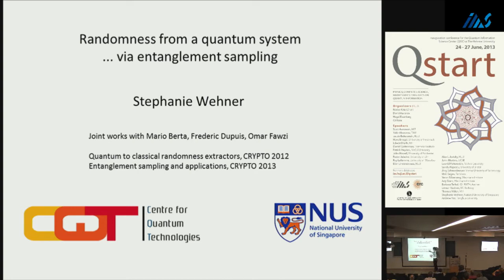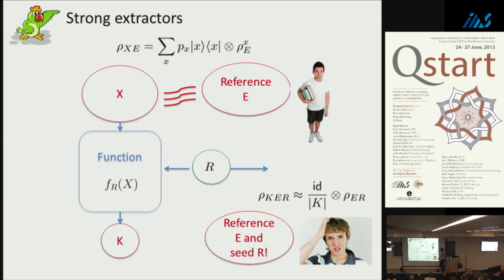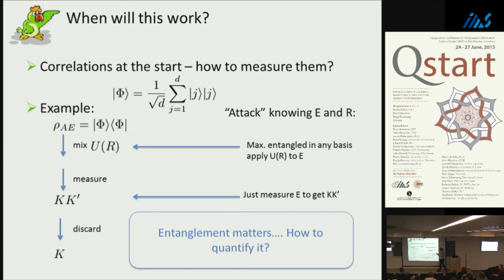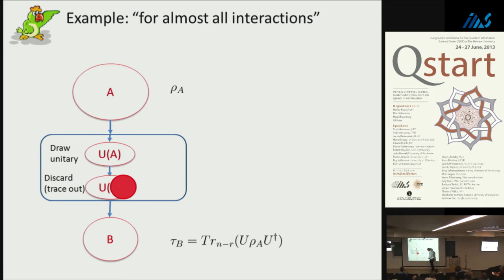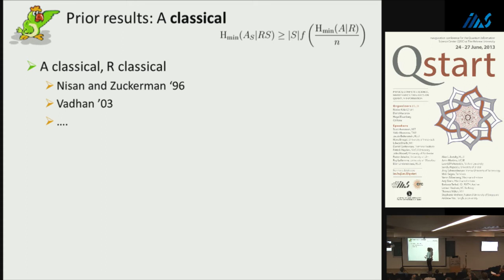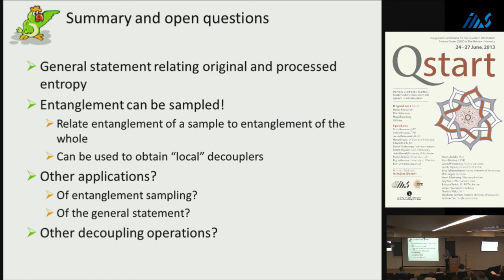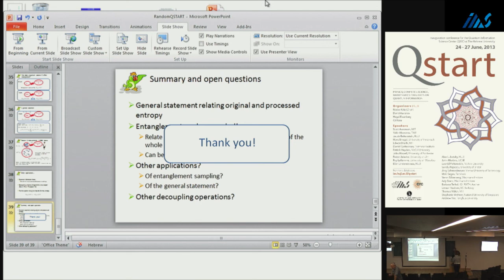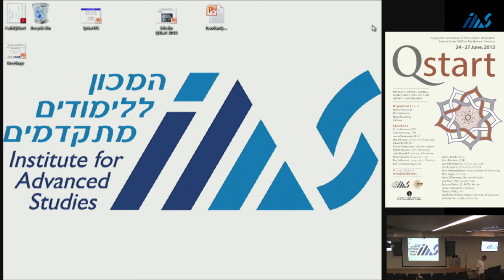Stephanie Wehner - Randomness from a Quantum System via Entanglement Sampling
Stephanie Wehner (National University of Singapore) Randomness from a Quantum System via Entanglement Sampling